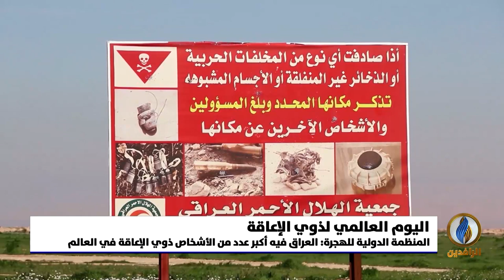تقرير إخباري.. المنظمة الدولية للهجرة: العراق فيه أكبر عدد من الأشخاص ذوي الإعاقة في العالم